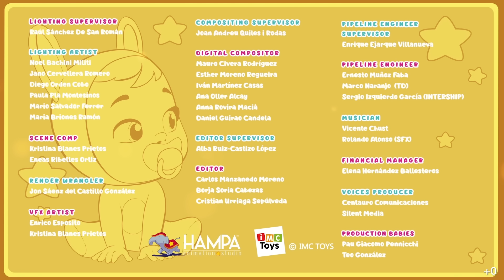💛 Легенда о Нарви, часть первая 💛 Край Бебис 💧 Мэджик Тирс 💕 CRY BABIES 💧💕 МУЛЬТИКИ на РУССКОМ языке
💛 Легенда гласит, что Нарви - чудовище, способное превращать все в золото и ненавидящее малышей. Cry Babies Magic Tears не боятся и решают отправиться на поиски Нарви. В конце концов они находят его пещеру и узнают, что Нарви… тоже малышка! Бедная Нарви живет совсем одна, потому что не может контролировать свою силу... Нарви даже превратила своего любимца в золото! Смогут ли остальные Cry Babies Magic Tears помочь Нарви контролировать свои способности? Не пропустите в новом эпизоде Cry Babies на русском языке и узнайте конец этой волшебной истории! 💛